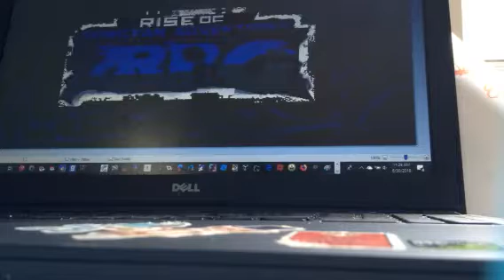Rise of: SonicfanRPG Adventures episode 35